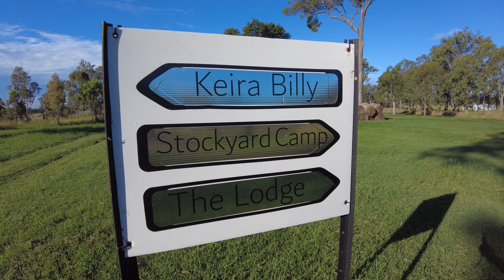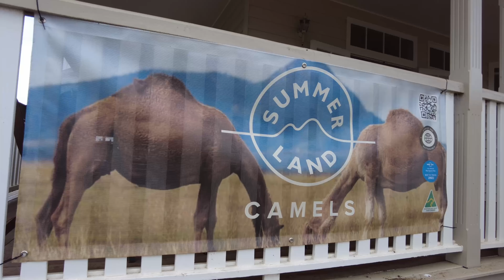Keira Farm || Campsite Review || Mutdapily || Queensland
Keira Farm is a five hundred acre working cattle farm, 15 minutes west of Ipswich on the edge of the Scenic Rim. It’s the prefect tranquil escape from city life, 45 minutes from Brisbane.  The campsite sits at the front of the property and has 6 acres of well maintained camp grounds.

The Farm offers accommodation in the well-appointed Keira Billy Cottage - with an outdoor bath, as well as bush camping. The are a number of pre pitched tents availble and also a Glamping tent. Keira Farm is a great base to explore Scenic Rim and Ipswich attractions, including Willowbank Raceway, just 3 kilometres down the Cunningham Highway.

They are a pet friendly camp ground, however all animals must be kept on a lead or in a pen at all times.

Fire pits are able to be used and also available upon request. Keira Farm does not sell fire wood, so make sure you pick some up before arriving.

Phone reception is good for Telstra, Optus and Vodaphone users.

These are my own opinions and this is not a paid review.

If you wanna improve your camping game, ditch your hammer in pegs and switch to screw in ones. Game changer is a phrase that gets thrown around a bit these days, but seriously these will change the way you camp.

Keira Farm
Stephens Road,
Mutdapilly, QLD